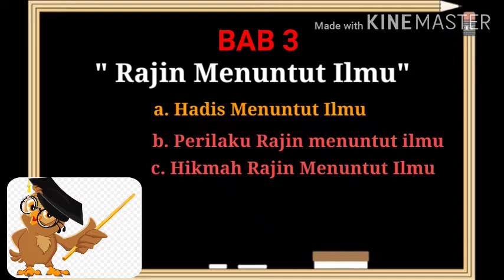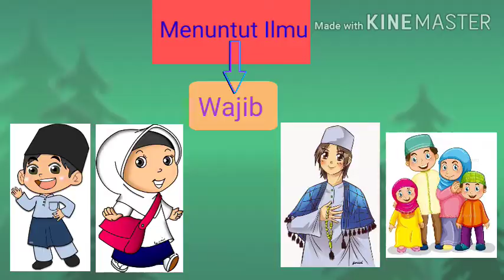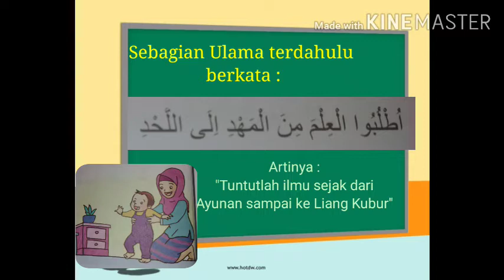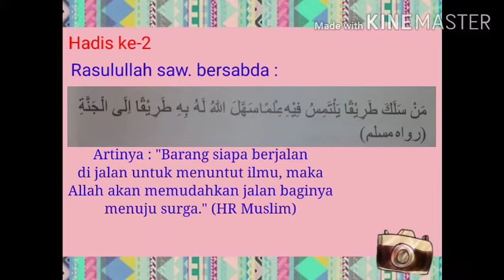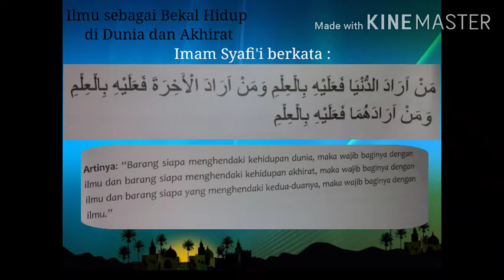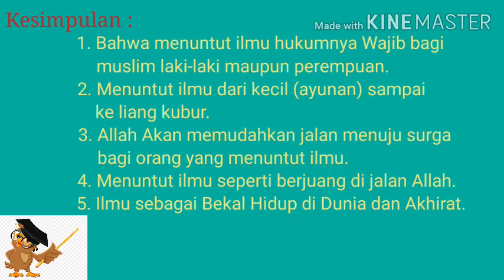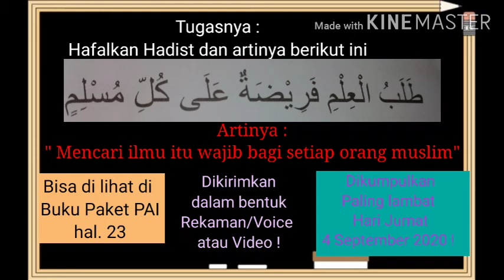Video Pembelajaran PAI Kelas 2 | 1 September 2020 | Hadis Menuntut Ilmu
Video Pembelajaran PAI Kelas 2 hari Selasa tanggal 1 September 2020 Hadis Menuntut Ilmu